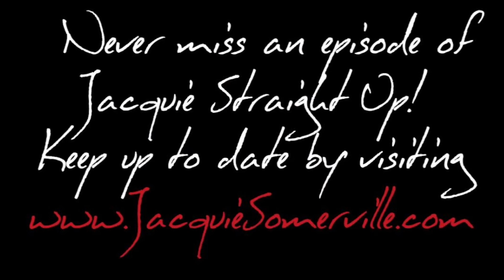Have The Guts To Make Your Move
There’s a fun little story and its valuable lesson for you!  It’s not often that I learn major lessons from being hit on by a young stranger, but that’s exactly what happened in today’s story. Younger men and Older women can be a match made in heaven!

Don’t miss this short, fun and impactful episode.  I hope it encourages and inspires you too!

BRAND NEW!!! Quickie Course for Younger Men looking to Date Older Women!!